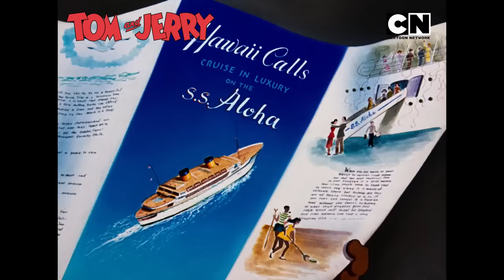Tom and Jerry 😺🐭 | Jerry’s Fight Club! 🐭 | Cat and Mouse | Compilation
Ding ding ding! Place your bets as it’s time for the ultimate showdown! Thomas and Butch are battling it out in a bout match by throwing "paw-ches" and knockout blows left and right. 🥊

But wait—every fight needs a referee, right? Enters Jerry, the sneaky mediator who’s not just keeping the peace but also stirring the chaos! Little do these so-called fighters know, Jerry’s pulling the strings for his own fun. Will these two be able to know about Jerry’s ultimate prank? 🐭😺 Find out in the hilarious madness of TomandJerry only on Cartoon Network India! 🤩